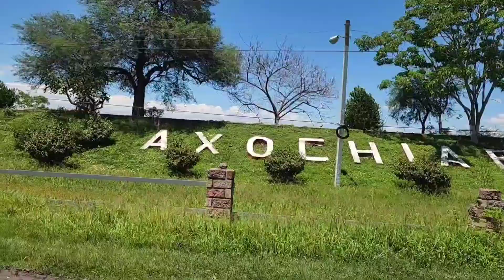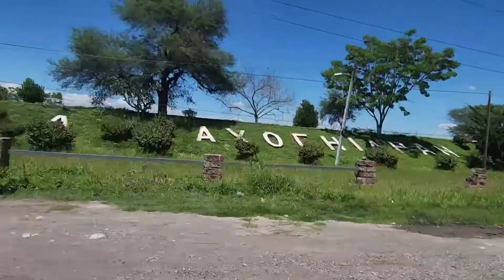Pasando por Axochiapan Morelos México.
Vacaciones y mas vlogs